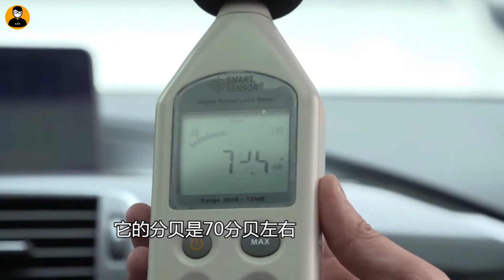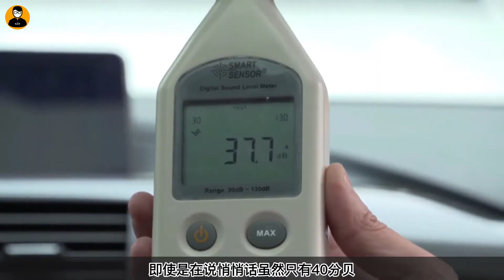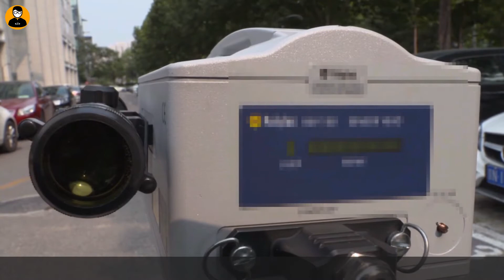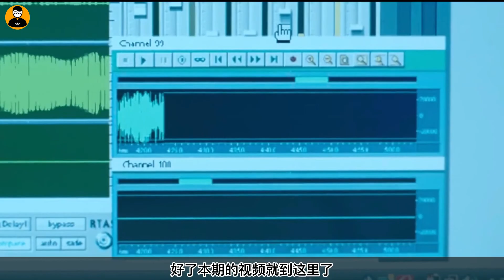隔着窗户被监听？激光窃听实测，300米外悄悄话都超清晰！